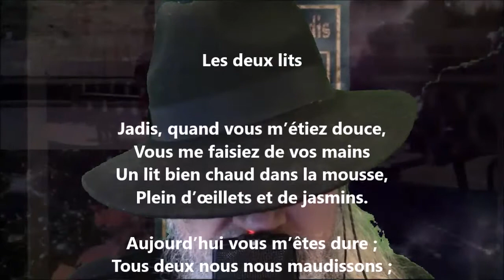Les deux lits - Jean Richepin lu par Yvon Jean